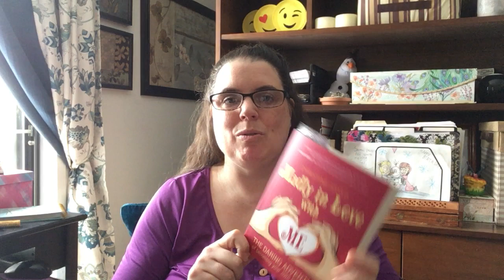Planning a February That SHINES! (Our Year to Shine)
Welcome ~ This is Our Year to Shine!  During 2021, we continue to explore topics related to Sarah Ban Beathnach's book "Simple Abundance" and her principles (Joy, Harmony, Beauty, Order, Simplicity, and Gratitude).  I did a year-long VLOG on the book's daily entries in 2020, but this year will be a mixture of related topics and other authors all around the idea of self-improvement, self-love, inspiration, and living authentically. In this video I share my plans for February and how I'm going to make it shine with self-improvement, love and fun things to look forward to.

Books referenced:

Cheryl Richardson's books details:
"The Art of Extreme Self-Care"

Book for our next discussion project:
"Madly in Love with Me: The Daring Adventure of Becoming your Own Best Friend" by Christine Arylo
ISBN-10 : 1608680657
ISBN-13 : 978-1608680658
Here is the link to Amazon

The foundational subject focus of this channel is based on the ideas and principals from "Simple Abundance: 365 Days to a Balanced and Joyful Life" by Sarah Ban Breathnach

NOTE: I am an individual posting on YouTube for self-expression and connection. I have no affiliation with any of the publishing companies putting out books I may reference and do not own and rights to or benefit monetarily in any way from the sale of any of the books.